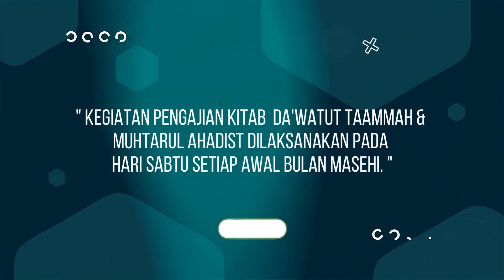Pengajian Bulanan Kitab Da'watut Taammah Bersama Romo KH. Yasyif Maemun Syaerozie ( Hal. 182-183 )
Kegiatan Pengajian Bulanan Kitab Da'watut Tammah & Mukhtarul Hadist Bersama: KH. Yasyif Maemun Syaerozie | Pemberitahuan Kepada Seluruh Alumni Bahwasannya Pengajian Bulanan Kitab Da'watut Tammah & Mukhtarul Hadist  Bersama: KH. Yasyif Maemun Syaerozie Pada Hari Sabtu Setiap Awal Bulan Masehi

| Follow Akun Sosial Media Kami Untuk update Informasi Terbaru Seputar Pondok Pesantren Putra Putri Assalafie Babakan Ciwaringin Cirebon | Facebook : Assalafie Babakan Ciwaringin | Fanspage : Pondok Pesantren Putra Putri Assalafie Babakan Ciwaringin Cirebon | Instagram : assalafie_babakan_Ciwaringin | Twitter : @assalafie_babakan_ciwaringin |Tiktok : Assalafie_Babakan | Whatsapp Admin : 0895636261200 | 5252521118 BANK BSI A.N LAZISWA QHINTHORUL BAROKAH